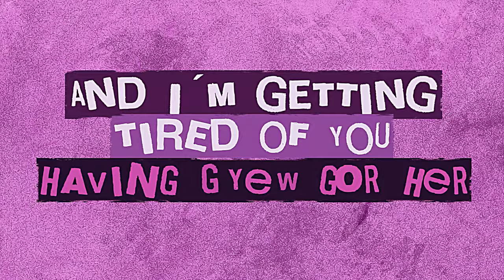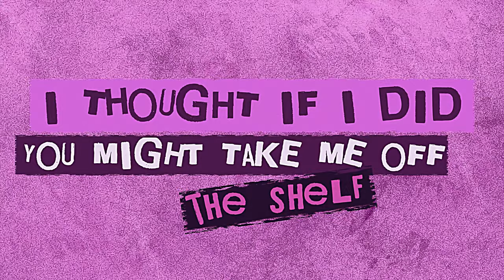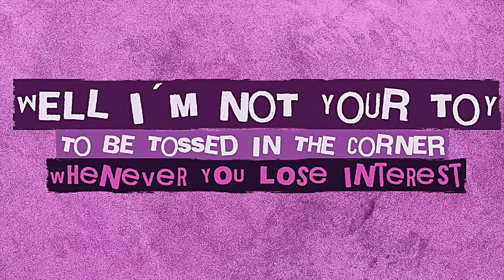Sofie Mathiasen - Sindy (Official Lyric Video)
Sofie Mathiasen - Sindy

Lyric video creation & concept by Thomas Schubert

Song performed by Sofie Mathiasen
Lyrics by Sofie Mathiasen
Produced by Peter Schwaiger & Sofie Mathiasen

Mixed and Mastered by Guy Gabriel, LA (@itsguygabe)

Artwork Design by Thomas Schubert

LYRICS

You’re so good at making me feel like I’m special
Lifting me up from the stone cold ground
Around you I feel like I may just have potential
Until she shows up and you leave me falling down
But I’m getting tired of feeling like her understudy
I wish you’d leave me be
And I’m getting tired of you having eyes for her
When I just wish you’d see me

Well I’m not your toy
To be tossed in a corner
Whenever you lose interest
Cuz if she’s your favorite
I don’t blame you she’s amazing
But quit making me feel second best
I don’t think I’m worth much
But I’m worth more than this

Last week I caught myself trying to dress like her
I thought if I did you might take me off the shelf
Well I’m getting tired of feeling like her understudy

And stop treating me like toy
You can toss in the corner

And I’m getting tired that you’ve always been my first choice
When your first choice will never be me